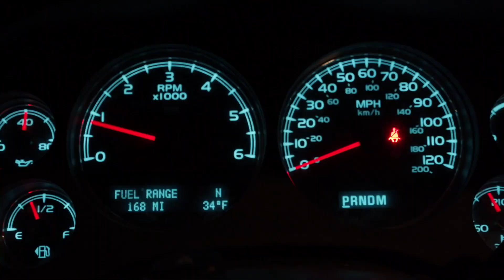Episode 043: How The Covid 19 Shutdown Has Effected The Mortgage Industry w/Jim Woodworth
How The Covid 19 Shutdown Has Effected Mortgage Lenders with Jim Woodworth

In this episode we sit down with Jim Woodworth and discuss how the Covid 19 Shutdown has effected mortgage lenders. Jim is the VP of Mortgage Lending at Mowinski Financial.